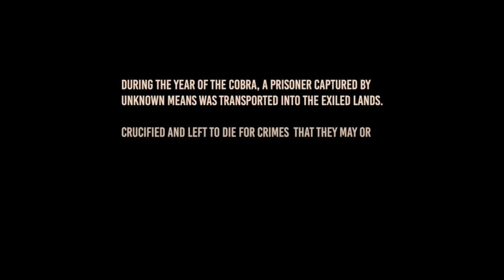CONAN EXILES - Slaenar el destrozado. | Empezamos la aventura.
Hoy os presento Conan Exiles nuevo survival ambientado en el mundo de conan.
La verdad es que es un early access y le queda mucho por mejorar.
Pero pinta muy bien y si tenemos suerte, cruzemos los dedos, podemos tener un mundo divertido con una temática reconocible para perdernos solos o con nuestros amigos.

Si podéis apoyarme en mis vídeos con un like... a parte de verlos os lo agradecería. ¡Un saludo a la MANADA!

❂DESCUENTAZOS de juegos (Yo compro aquí):
   G2A: